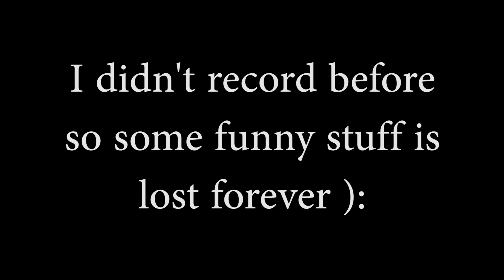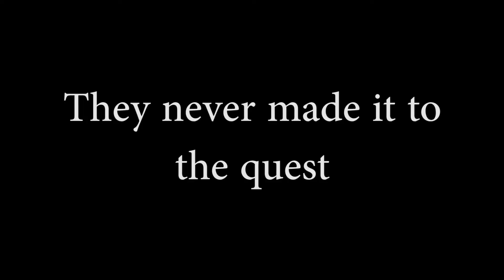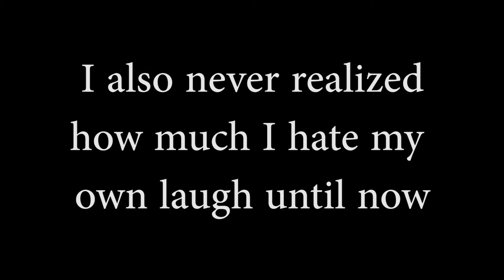Dying light 2 funny moments 1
Funny moments in Dying light 2